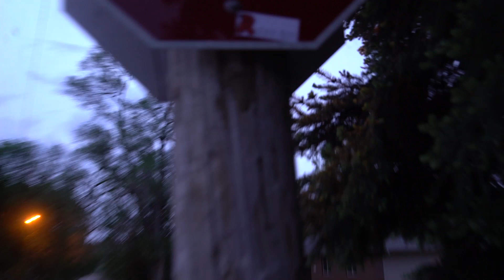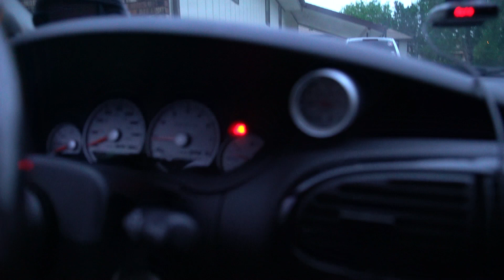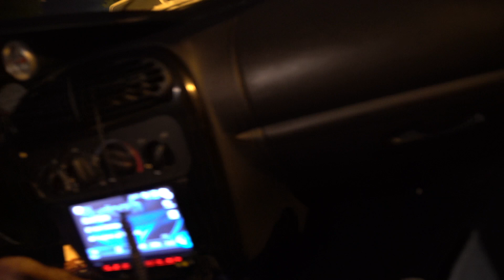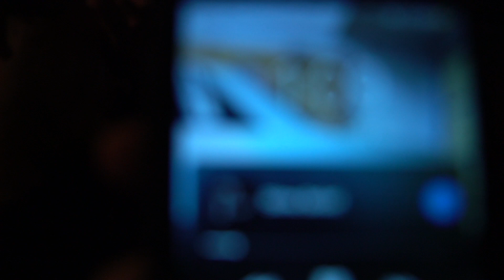Just another weekend full of Ruckus !!!!